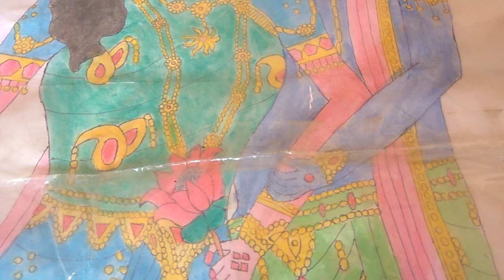My painting 2072